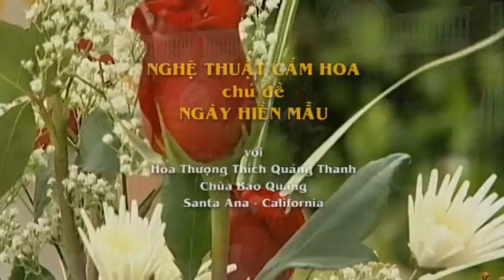Cam Hoa voi Thay Thich Quang Thanh - Chua Bao Quang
Truong chinh cam hoa voi Thay Thich Quang Thanh tai chua Bao Quang, Santa Ana California.